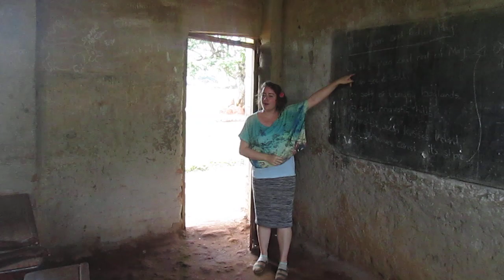Children singing The Green and Red of Mayo in Uganda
We taught the children in a school in Uganda  "The Green and Red of Mayo" when we were teaching there this summer :)